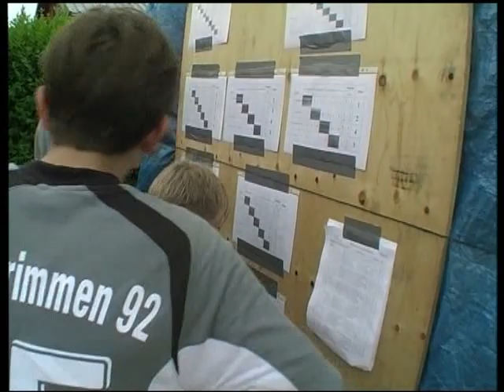Bremer Sport-TV Jul 2012 - SVGO Handballturnier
Bremer Sport-TV Handball SVGO Bremen Handballturnier